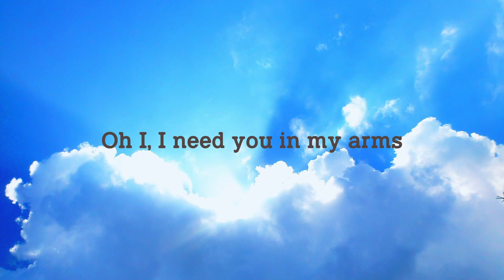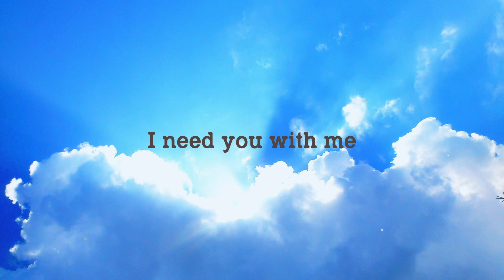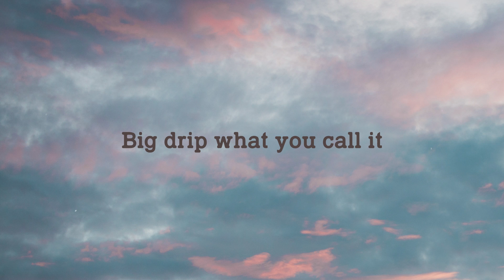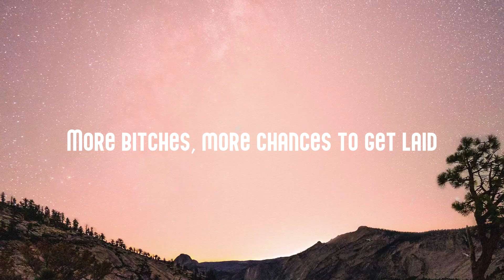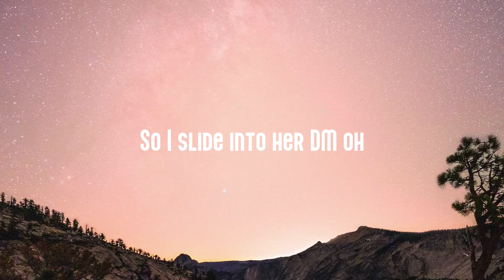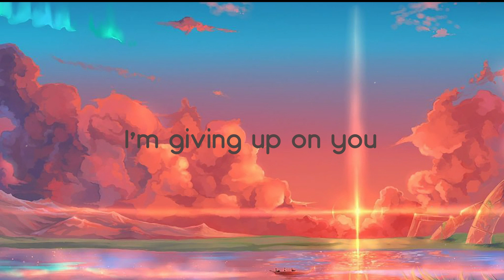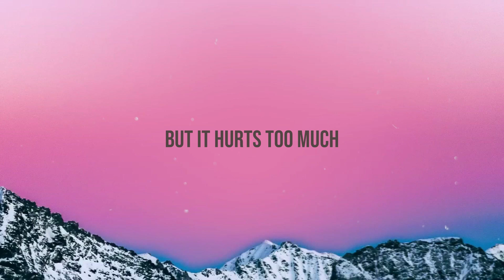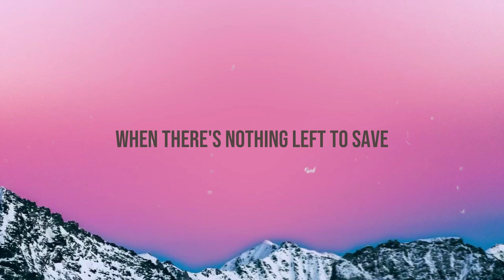Mama - Spice Girls [Lyrics Video] 🦀